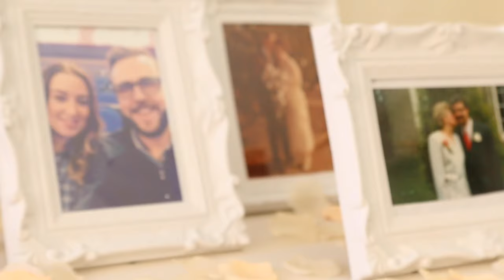Paul and Kelly Murphy - Cambridge Wedding Video - Cambridge UK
CAM Wedding videos are based in Cambridge Uk and specialise in Wedding videography.
Although based in Cambridge we taking booking both nationally and internationally.